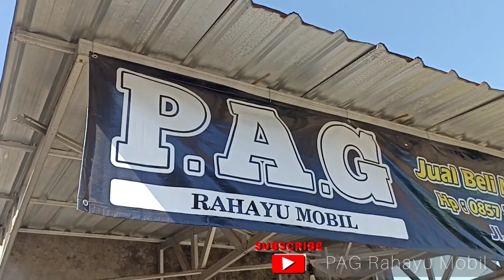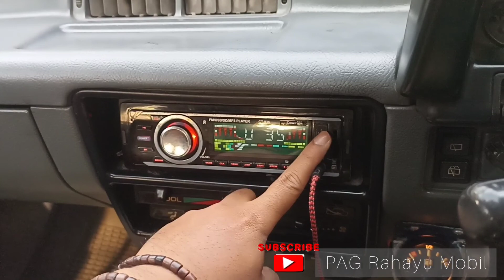Aminity ganteng murah